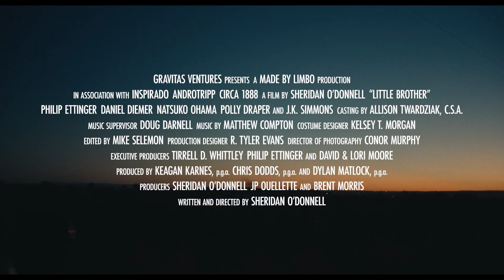Little Brother 2023 Trailer Legendado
Little Brother 2023
Trailer legendado em português Br.
Direção: Sheridan O'Donnell.
Artistas: Beth Bailey, Kevin Bransford, Daniel Diemer, Polly Draper, J.K. Simmons.

Sinopse: Jake leva seu irmão mais velho Pete, interpretado por Ettinger, para casa para uma intervenção familiar após sua mais recente tentativa de suicídio.